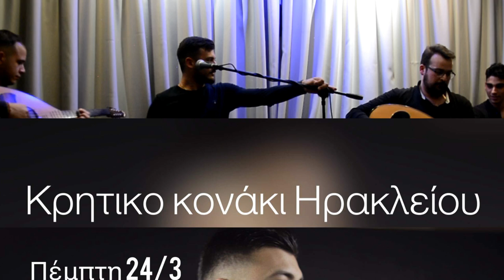ΜΕΡΟΣ 6 ΛΥΡΑ ΓΙΩΡΓΗΣ ΠΑΡΑΣΥΡΗΣ ΜΕ ΤΟΥΣ ΣΥΝΕΡΓΑΤΕΣ ΤΟΥ ΣΤΟ ΚΡΗΤΙΚΟ ΚΟΝΑΚΙ ΣΤΟ ΗΡΑΚΛΕΙΟ Βίντεα EKlados